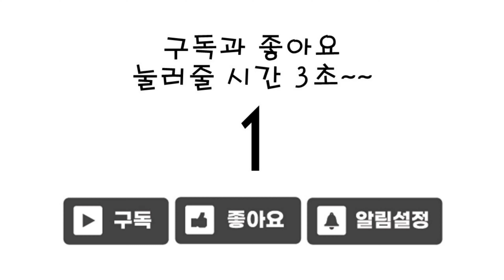미니특공대 애니멀트론 우주경찰 모음 레오캅 죠스캅 타이거캅 이글캅 버팔로캅 트라이캅 자동차 헬리콥터 카캐리어 로봇 장난감 변신 합체 영상